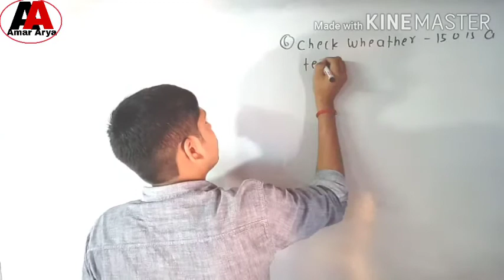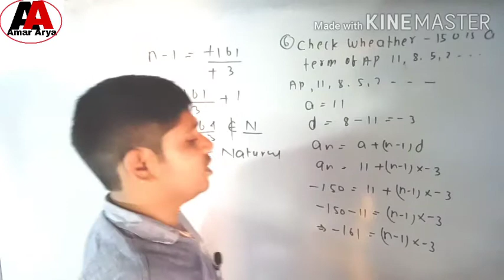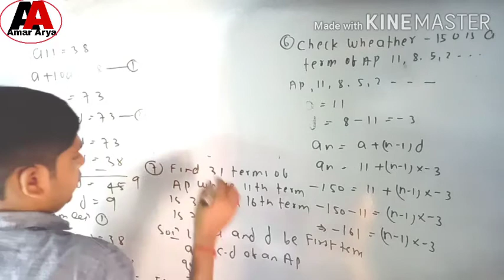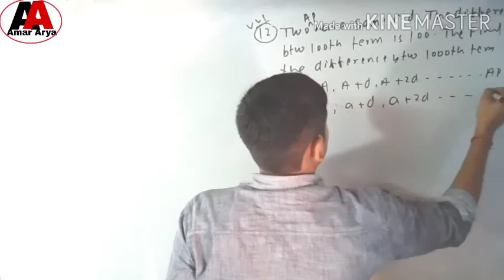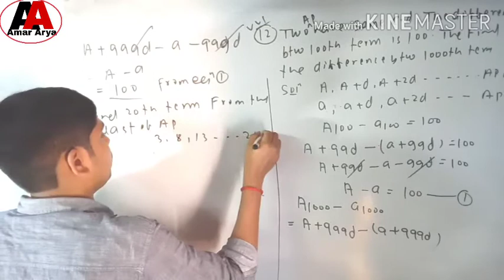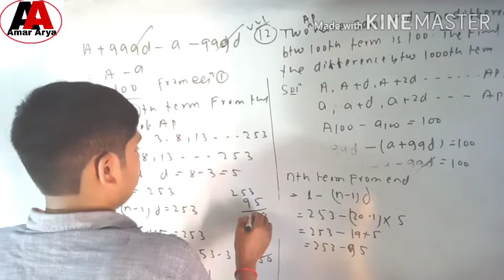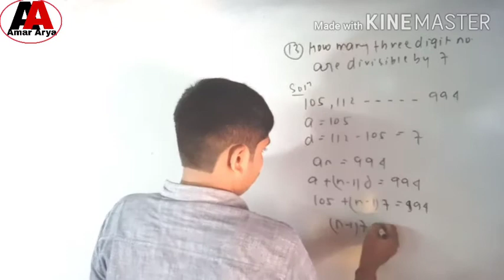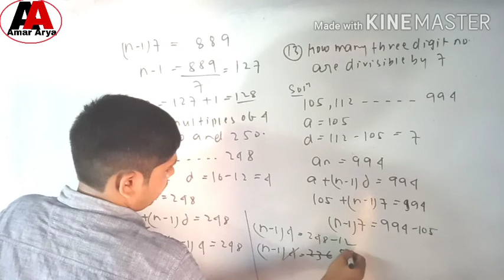Class 10 Maths ll Exercise 5.2 # NCERT Solution#Arithmetic Progression#Part 2#CBSE# nth term of AP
Part 1